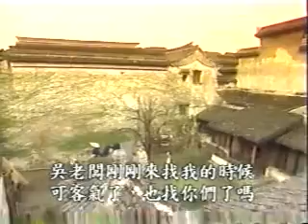I Love You 240 - Bong Sneas Keui Oun - Khmer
Chinese Series - Khmer Dubbed